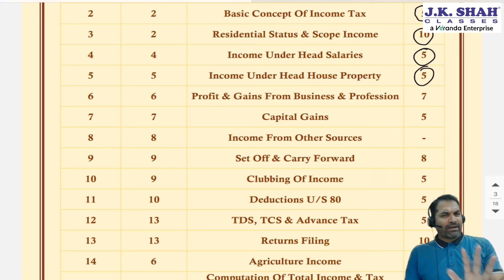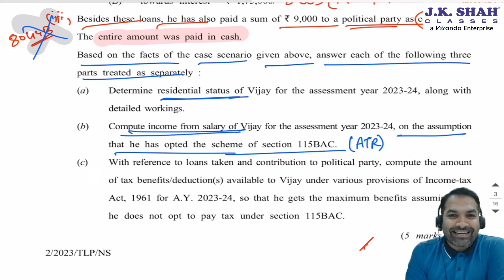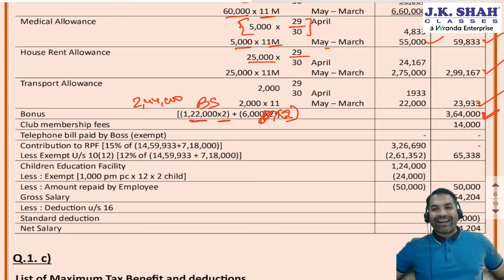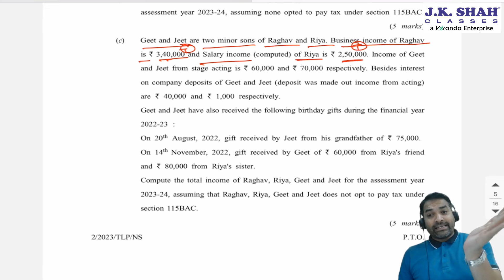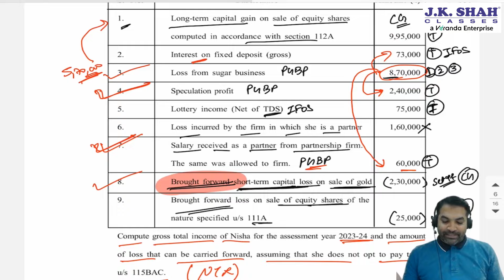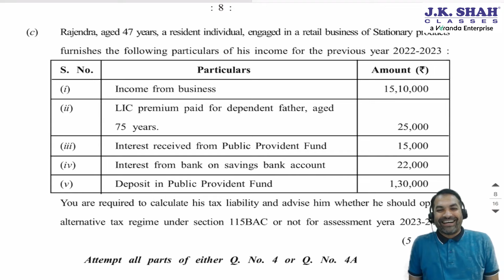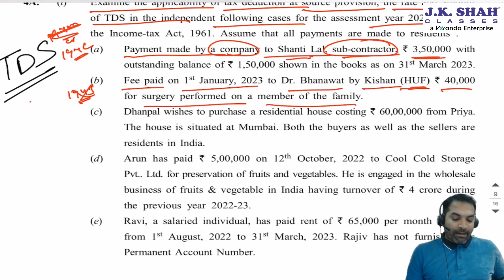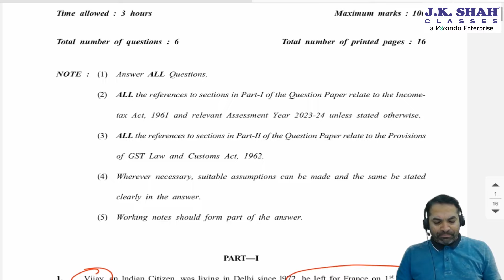CS Executive Final Exam Paper Analysis | Paper 7A Direct Tax | Dec 2023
Welcome to our "Postmortem Series" where we simplify your CS Executive exam preparation journey. In this video series, we'll guide you through solving past exam papers, providing detailed explanations and strategies for each question. Our expert instructors will share valuable tips and tricks to help you tackle the toughest challenges with confidence.
Don't miss out on this valuable resource to boost your exam readiness and ace your exams.